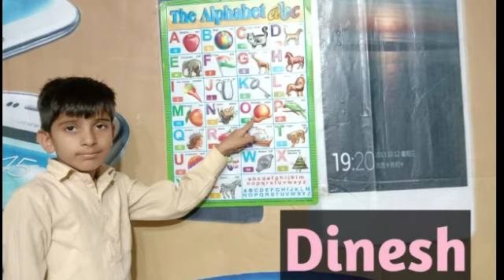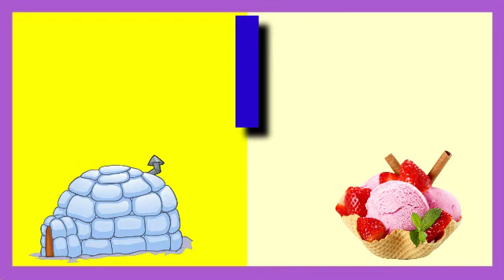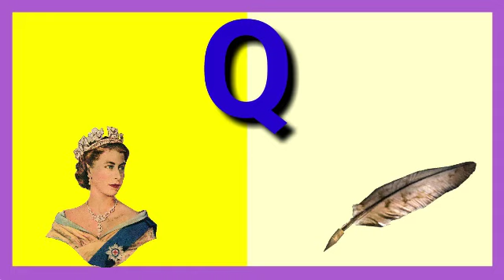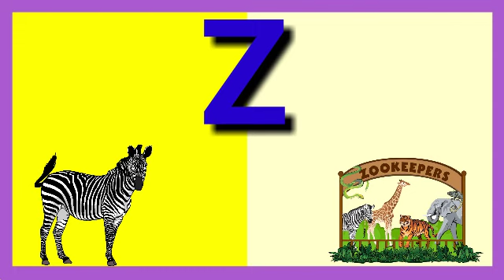Abcd | phonics song | A for Ant, B for Bat | abcd english alphabet | Ku Ku 3 Star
A for Ant, B for Bat, English Varnamala, HINDI ALPHABETS, ALPHABETS | Ku Ku 3 Star.

हेलो दोस्तो,

त्र   ज्ञ )

2 Ka Table for Children Song The E-Learning India | 2 Table Song | Online Math Education